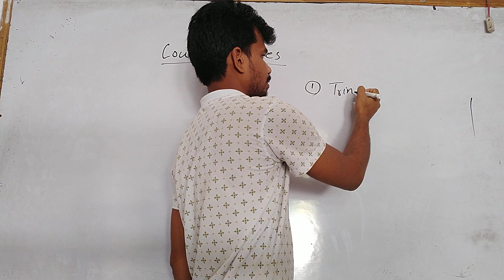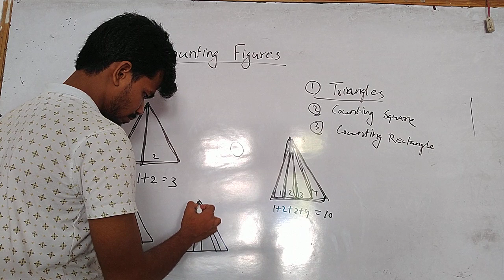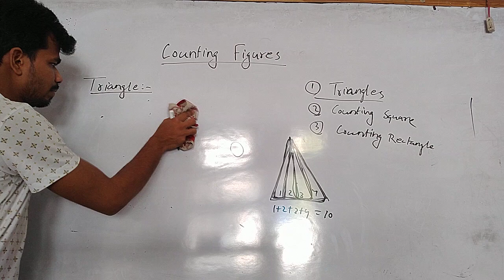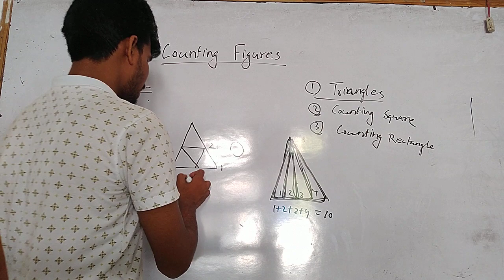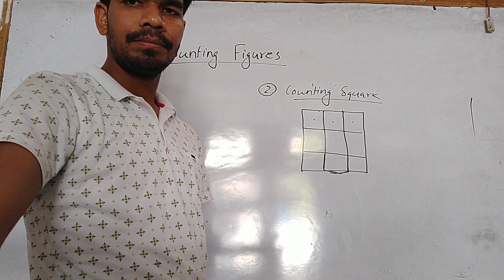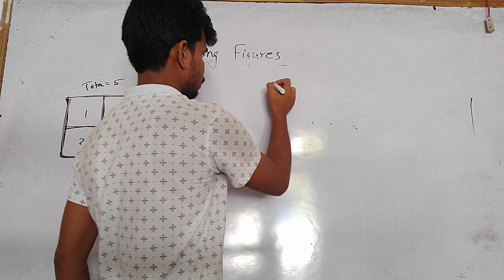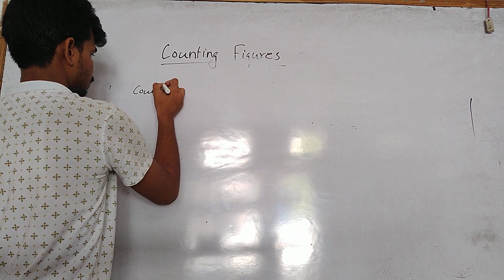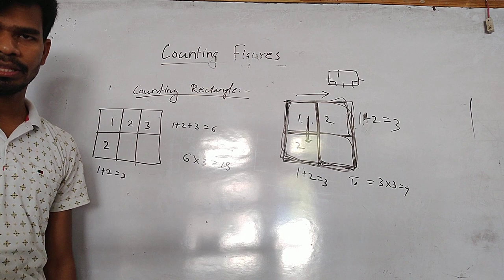Counting figures triangle, rectangle and square trick